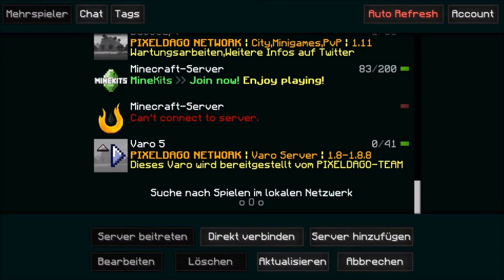WIEDER ALLEINE ? HEUTE STREAM ? l Minecraft Varo 5 #019 TEAMPIZZA l KorfabCraftLP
Like4Snickers
Minecraft
Server IP : -
Texture Pack : Meins
Name : KorfabCraftLP , Korfab
Coole Leute aka Gangs
Da ich keine Musicalys mache verlinke ich ein paar nette Leute die ihr sicher kennt :D
Mein Equipment :
Mein Bildschirm : BENQ GL 2250HM
Mein 2. Bildschirm : ASUS VP228H
Meine Maus : Roccat Kone Pure
Meine Tastatur : Roccat Iksu
Mein Headset : Roccat Kave 5.1 Solid Gaming Headset
Mein Mauspad : Roccat Taito Mini Size 3mm
Mein Mikrofon : Auna 900B
Mein PC :
Prozessor : AMD FX 6300 6x 3,5Ghz
Grafikkarte : Nvidia Geforce GTX 960 2GB
Ram : 8GB DDR3 1600Mhz
Festplatte : 1TB
Hintergrundsmusik : Wird eingeblendet
Designer
Intro : WArtz
Thumbnail : Ich
Banner : WArtz
Profilbild : Ich
Texture Pack : Endarlike